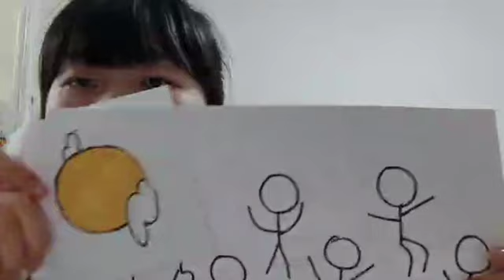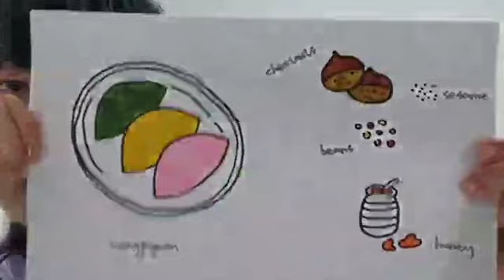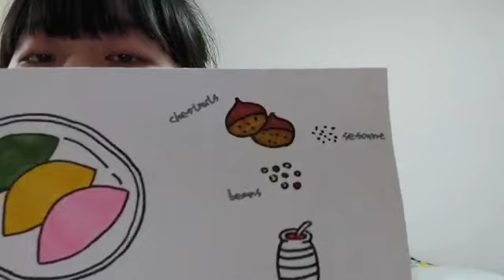Thanksgiving Day in South Korea and in America (by a grade 11 student in 2022)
Grade 11 students in 2022 had to create a video presentation comparing and contrasting two holidays or festivals.